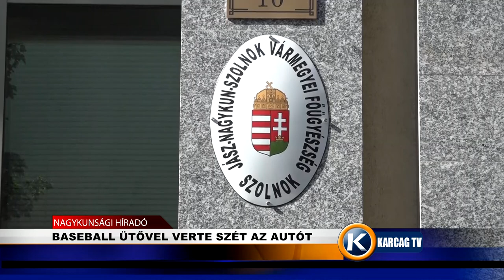BASEBALL ÜTŐVEL VERTE SZÉT AZ AUTÓT